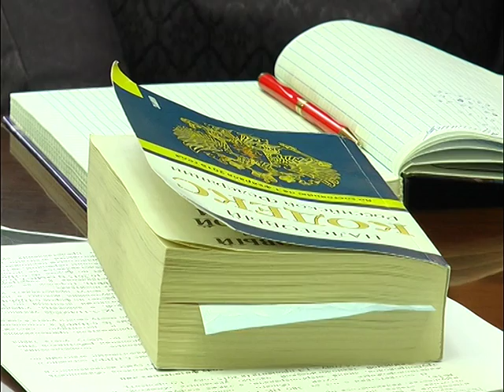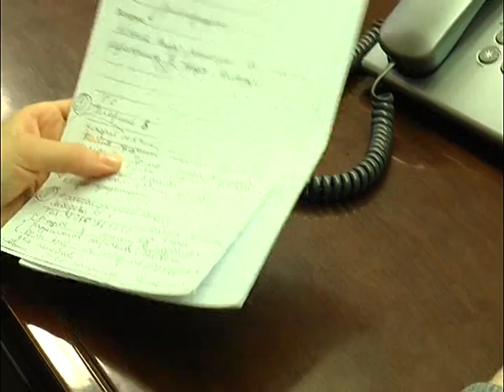ЖС Прямая линия.Тема:Предпринимательство